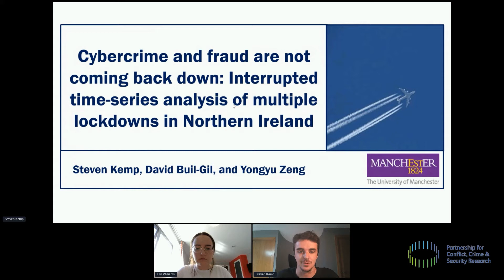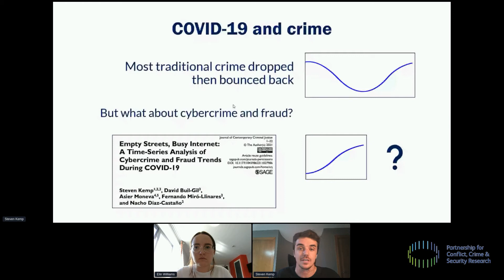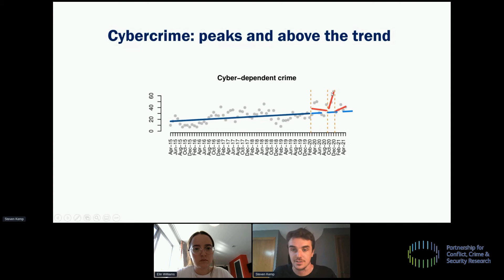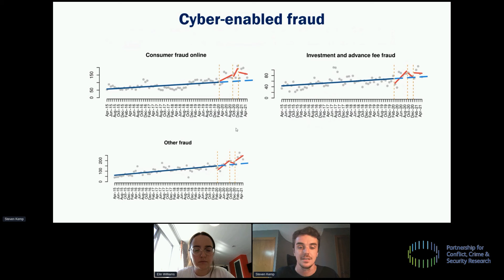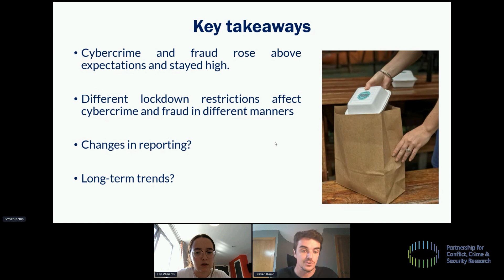Cybercrime and Fraud in Northern Ireland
As part of the PaCCS 2021 Conference on Maximising Impact from Serious Organised Crime Research, Steven Kemp speaks about his work on cybercrime and fraud, and presents his findings on an interrupted time-series analysis of multiple lockdowns in Northern Ireland.